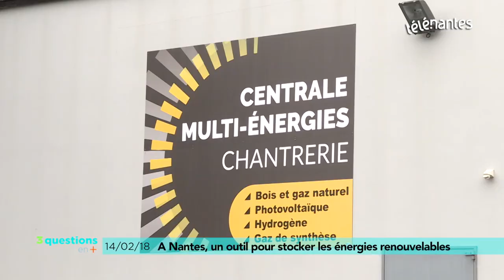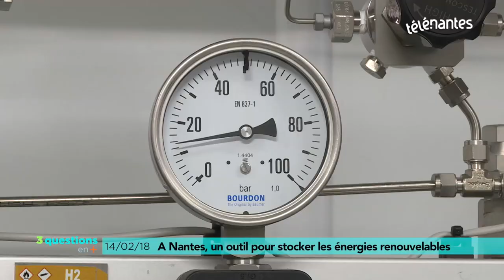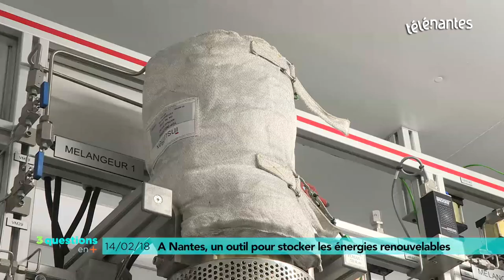Interview de Bernard Lemoult à l'occasion de l'inauguration du démonstrateur MINERVE power-to-gas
Interview de Bernard Lemoult est co-responsable développement durable et responsabilité sociétale IMT Atlantique et directeur de l'AFUL Chantrerie. Interview Télénantes, 8 février 2018 - version longue.